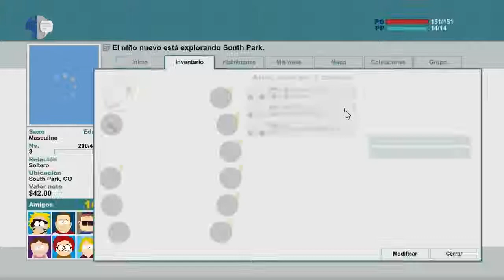EL PODER DE LOS PEDOS - south park The Stick of Truth Ep 5